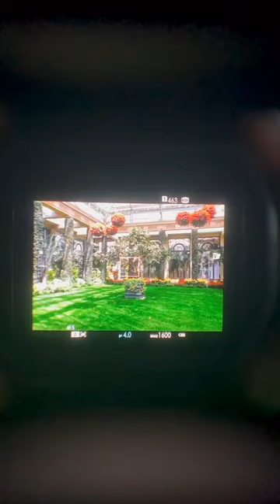What the Optical and Digital Viewfinders on the FujiFilm XPro3 look like?